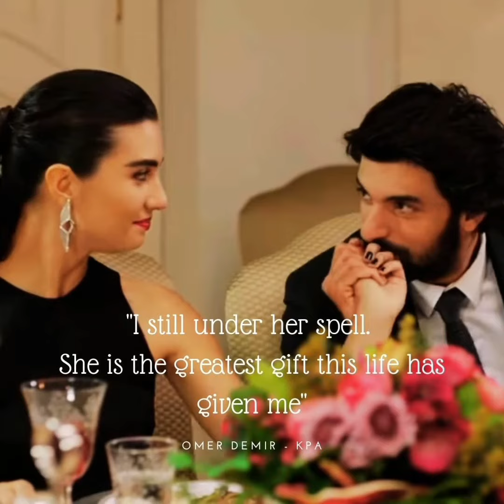Tuba BUYUKUSTUN and ENGIN AKYÜREK